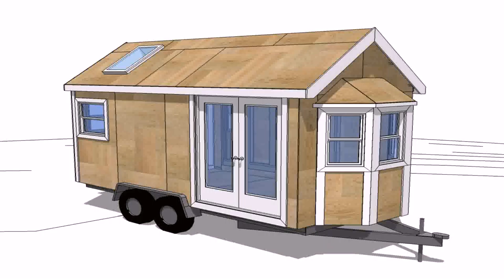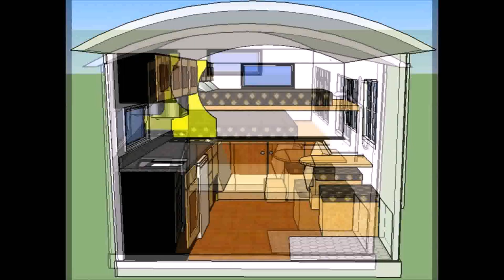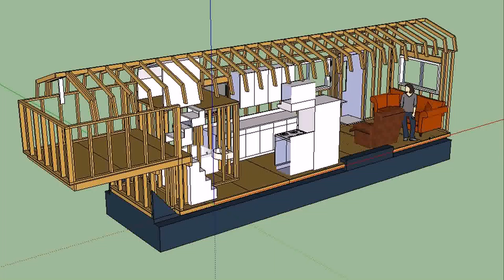Tiny House Kits Michigan (see description) (see description)